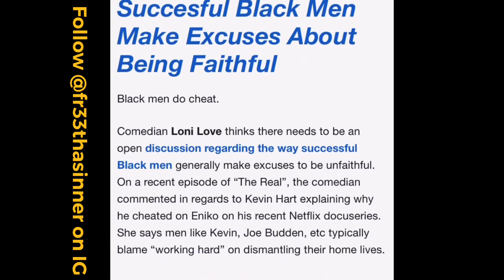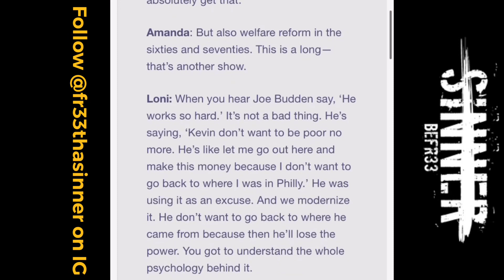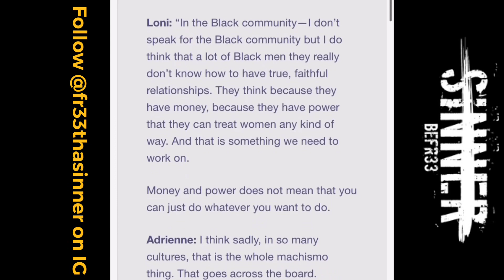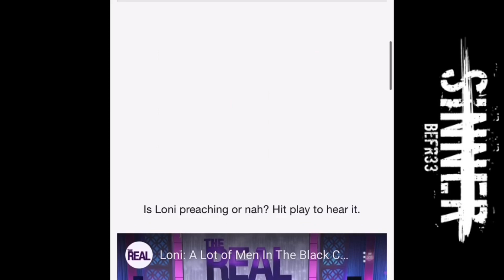Comedian Loni Love Says “All Black Men Cheat” On The Real Talk Show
Follow @fr33thasinner on IG and all platforms
Fr33thasinner.com